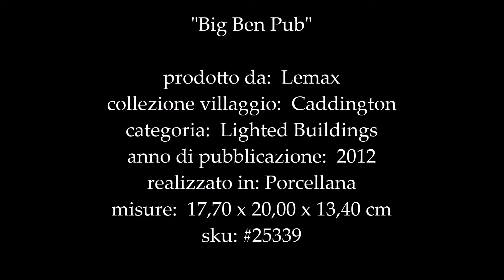Lemax Big Ben Pub - Christmas Village World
La nostra video-recensione al Lemax "Big Ben Pub", edificio natalizio illuminato, per il tuo "Christmas Village", Villaggio di Natale in miniatura.

Seguici sui canali social, per scoprire suggerimenti e per la tua ispirazione!